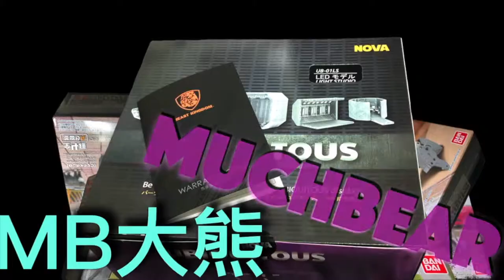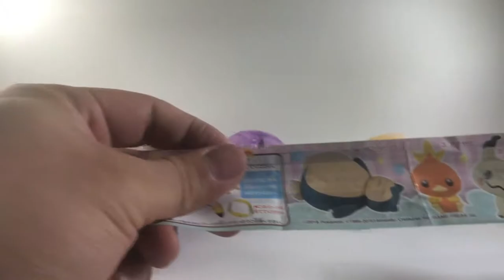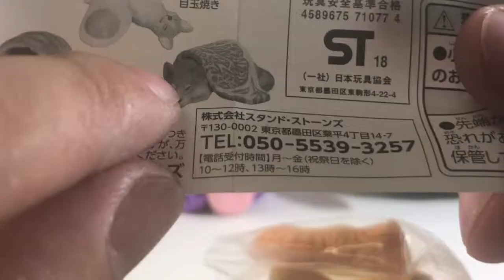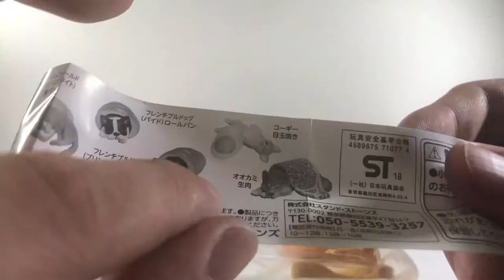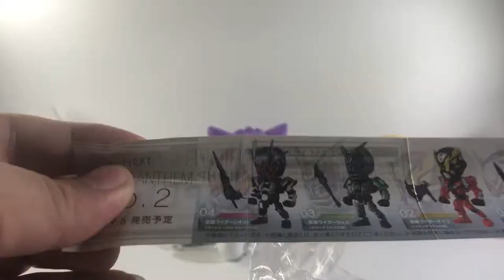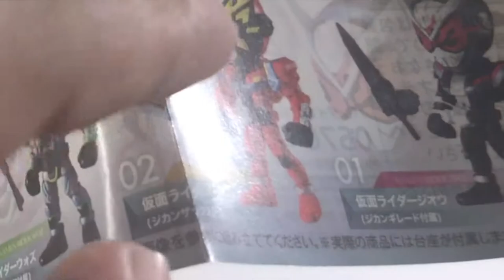『MB大熊開箱』求訂閱！各種路邊扭紐蛋開箱#26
訂閱數一直沒有成長有點小失落直接請求訂閱啦www
或許很不要臉但我會繼續認真的成長下去的！

不小心好像重複扭了某個扭蛋開箱www
會有人發現我重複開了哪一顆嗎XD

有甚麼建議或是想跟我說的話或是想跟我交流都可以留言喔
我一定會回的～